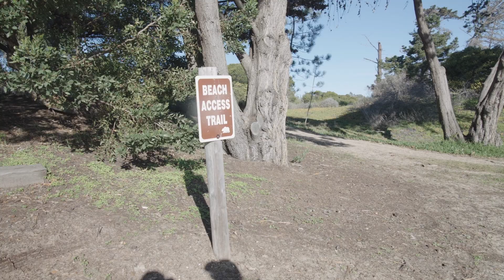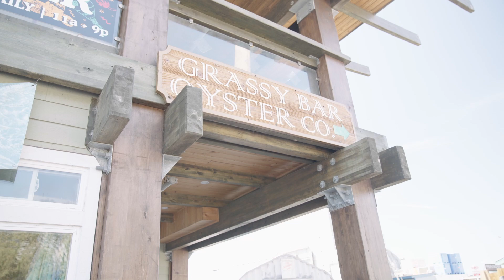A day in San Louis Obispo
1772 - Mission San Luis Obispo de Toulosa
Bubblegum Alley
Pismo Beach
Morro Bay
Morro Rock Beach